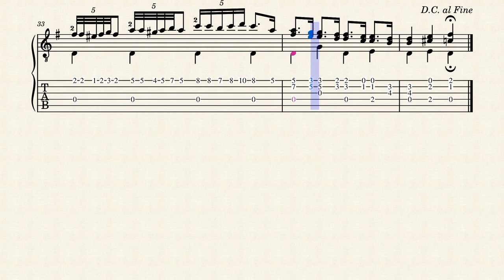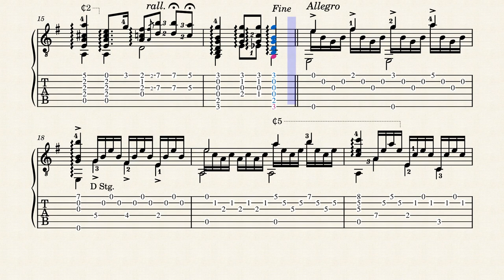Beyond The Sea Of Time – Arling Shaeffer (1859 - 1943) - Tablature